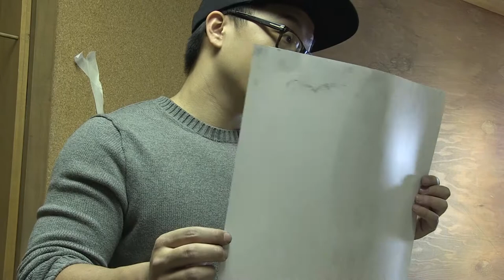Living with arts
Documentary of Yixuan Du directed by Akiho Someya, Yejin Lee and Zehao Xu